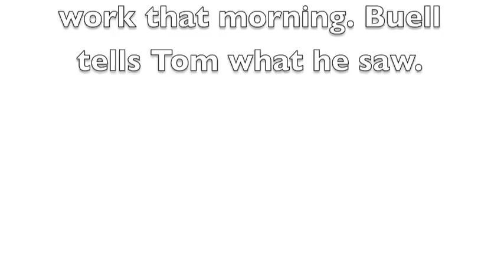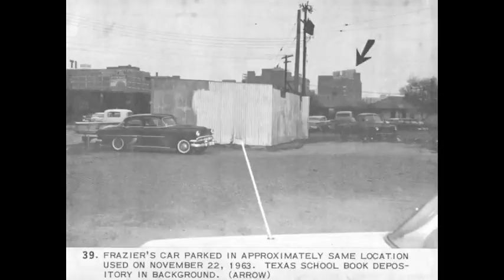Buell Wesley Frazier drove Lee Harvey Oswald to work on Nov. 22, 1963.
IF FOR NO OTHER REASON THAN TO SHOW RESPECT FOR BUELL AND ME, TO THOSE PEOPLE WHO HAVE NOT READ THE WARREN REPORT OR THE HEARINGS & EXHIBITS, DO NOT SEND ANY MORE UNINTELLIGENT AND UNINFORMED CRITICISM...
MANY OF THE IGNORANT COMMENTS COME FROM PEOPLE WHO DO NOT KNOW THAT THIS DISCUSSION WITH BUELL OCCURRED ON THE 50TH ANNIVERSARY OF THE ASSASSINATION.  BUELL HAD A SERIES OF TELEVISION, RADIO, AND NEWSPAPER INTERVIEWS SCHEDULED.   HE WAS KIND ENOUGH TO FIT ME IN BETWEEN THOSE INTERVIEWS.  THE DOOR WAS OPEN TO THIS ROOM AND MANY REPORTERS AND INTERVIEWERS CONSTANTLY CAME TO THE DOORWAY AND INTO ROOM, ASKING WHEN WAS MY INTERVIEW WAS  GOING TO CONCLUDE, BECAUSE THEY HAD DEADLINES AND COMMITMENTS.   IN BETWEEN ALL OF THAT, I HAD TO MAINTAIN FOCUS AND HURRY THE INTERVIEW ALONG BEFORE THE REPORTERS GOT TOO UNRULY.
Buell Wesley Frazier was 19 years old at the time of the assassination of President Kennedy.  He worked at the Texas School Book Depository and he drove Lee Harvey Oswald to Lee's wife's residence on the night before the assassination.  Buell is certain that Lee did not bring home wrapping paper to make a bag, to bring a rifle to the Texas School Book Depository the next morning.  When Buell drove Lee to work the next morning, Buell is absolutely certain that Oswald did not bring a rifle to the School Book Depository with him. How did the supposed rifle get into the building?   That question has never been satisfactorily answered.  Listen to Buell Wesley Frazier's account as he tells Tom Meros.